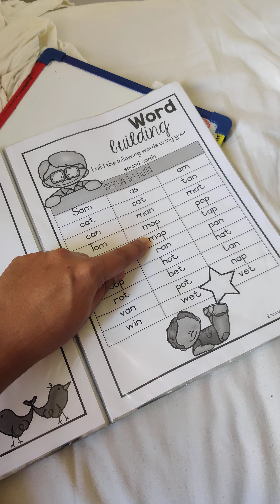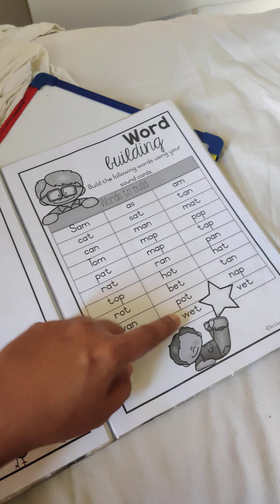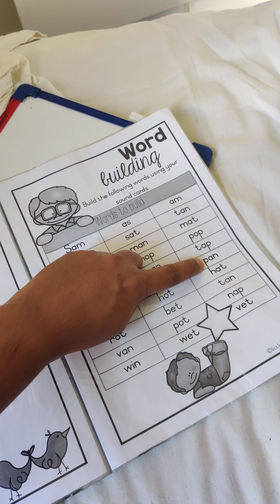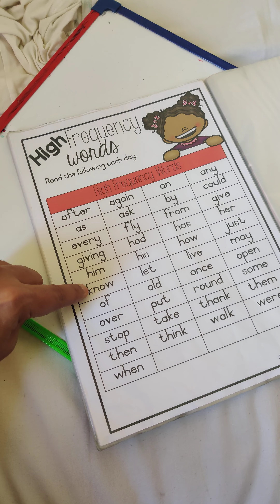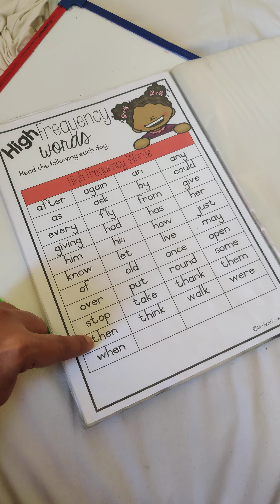Grade 1 Study | Day 2 | South African School Curriculum | Up Skill | English Basic For Kid's | AAA